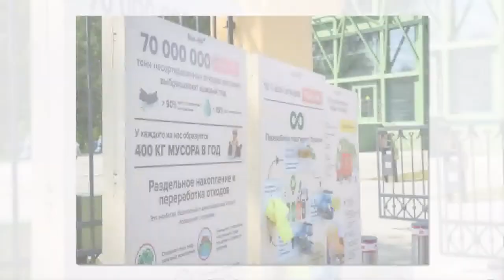15 ноября - Всемирный день вторичной переработки